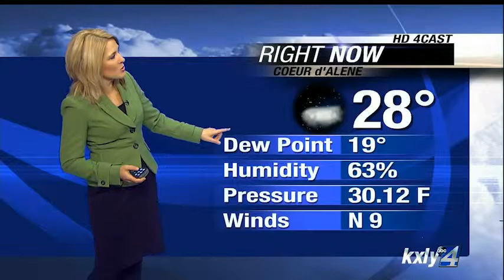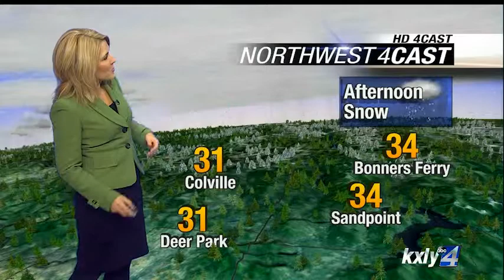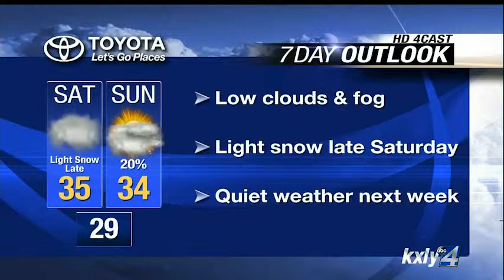Evening Forecast for January 9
KXLY 4's Chief Meteorologist Kris Crocker has your evening forecast for Friday, January 9.